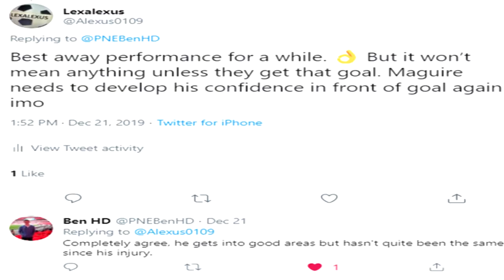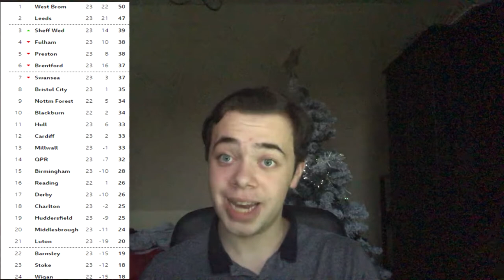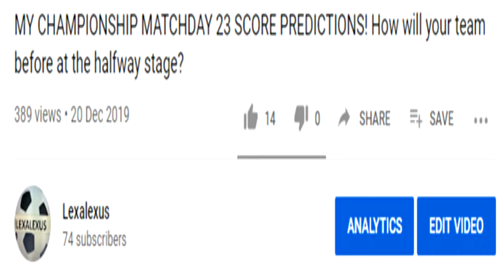MY REACTION TO EFL CHAMPIONSHIP MATCHDAY 23 (SHOCK RESULTS, LAST MINUTE GOALS how did your team do?)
Hi everyone!
Due to the technical difficulties with my camera i couldn't record my player of the weekend, result of the weekend and goal of the weekend
Player of the weekend: Marek Rodak (Fulham)
Result of the weekend: Millwall 1 Barnsley 2
Goal of the weekend: Lewis Wing (vs Stoke)

Last weekends games- Timestamps
Middlesbrough 2 Stoke 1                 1:41
Cardiff 0 Preston 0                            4:53
Fulham 2 Leeds 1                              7:50
Huddersfield 2 Forest 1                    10:57
Hull 3 Birmingham 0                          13:09
Luton 0 Swansea                                15:13
Millwall 1 Barnsley 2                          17:31
QPR 2 Charlton 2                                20:50
Reading 3 Derby 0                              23:46
West Brom 1 Brentford 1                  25:57
Sheff Wed 1 Bristol City 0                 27:25

Outro music